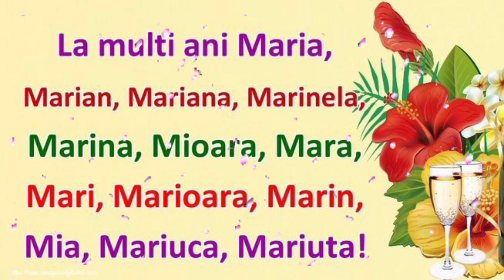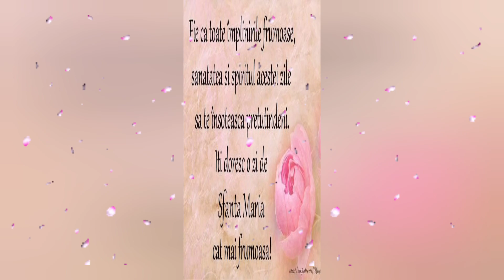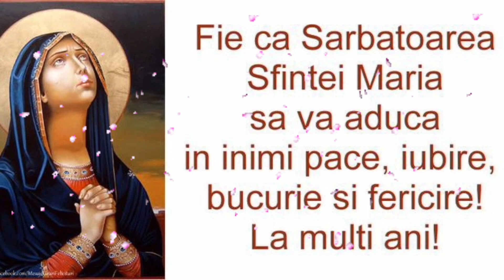Mesaje Și Urări De Sfânta Maria!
💙 Pe data de 8 septembrie, credincioșii prăznuiesc sărbătoarea Nașterii Maicii Domnului sau Sfânta Maria Mică.
 💙 Potrivit tradiţiei populare, la sărbătoarea Naşterii Maicii Domnului, ca de altfel ca la orice mare praznic, nu se fac treburi gospodăreşti, nu se spală rufe, nu se face curăţenie în casă, ca să nu se atragă răul.

 💙 De asemenea, este complet interzis să aprinzi focul în casă, chiar dacă este frig, pentru că vei atrage boala şi ghinionul. Femeile nu au voie să coasă ori să spele rufe. Bărbaţii, în schimb, nu au voie decât să dea mâncare şi apă la păsările şi animalele din curte.

❤️ Urez un sincer  LA MULȚI ANI tuturor celor  ce iși sărbatoresc ziua onomastică , in această zi specială!! Să trăiți cu numele! 🥂🎉